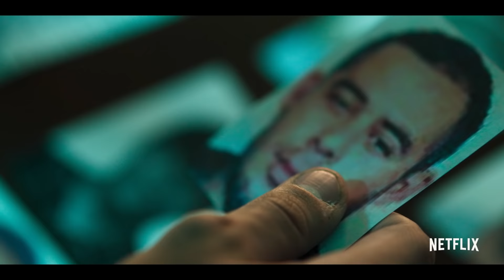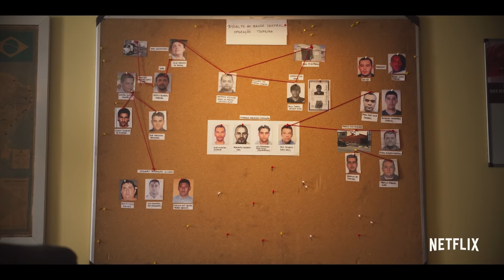3 Tonelada$: Assalto ao Banco Central | Trailer oficial | Netflix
Em 2005, através de um túnel, ladrões invadem o cofre do Banco Central do Brasil localizado em Fortaleza, no Ceará, e roubam mais de 160 milhões de reais. Com depoimentos inéditos, esta série documental examina o assalto histórico e revela as trágicas consequências de um golpe milionário que parecia perfeito.

3 Tonelada$: Assalto ao Banco Central | Trailer oficial | Netflix

Em 2005, ladrões cavaram um túnel até o Banco Central do Brasil em Fortaleza, levando mais de 160 milhões de reais. Esta série documental relata o roubo histórico.